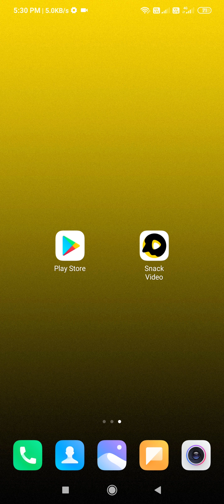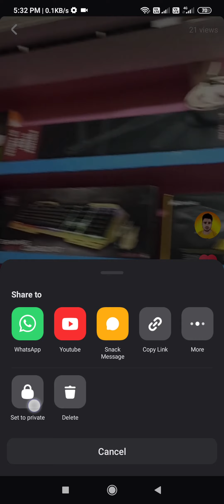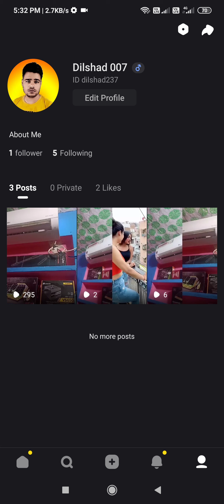Snake Video Me Video Delete Kaise Kare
Hi dosto is video me aapko btaunga snake video me video delete kaise kare Aurr agar aap is video ko last tak dekh lete hai to aap ye sheek jayenge snake video par kaise delete karte hain Fir aapko kabhi bhi kisi se ye puchne ki ya sochne ki koi zroorat nhee hogi ki snake video kaise delete kiya jata hai Maine aapko simpal aur aasan bhasa hindi me btaya hai snake video mein kaise delete kare Aap agar ye app use karte ho to aapko ye bhi pta hona hi chahiye snake video par kaise delete kare Mujhe ummed hai aapko ye video psand ayega